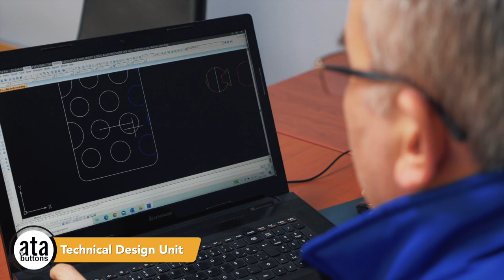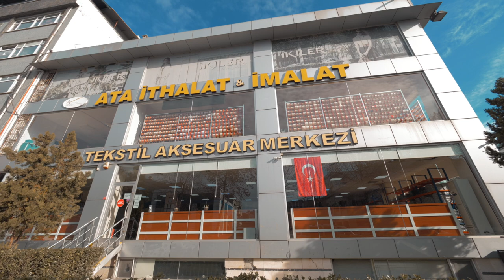Ata Buttons Company Introduction Film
Information About Ata Buttons:

         Founded in 2000, Ata Buttons took its first steps within textile industry by importing textile accessories. As of July 2013, rather than importing, Ata Buttons took a step towards producing accessories in Turkey of which it was already importing, causing a positive effect in lowering the import ratio of the company by a decent %9.

          Although still importing from the Far East, Ata Buttons showcased a great effort and initiated manufacturing prong snap buttons and goods, which it used to import from China costing a $ 5 million annually since 2009.

          As of July 2013, Ata Buttons started directly supplying 80% of the products that it sells from the factory, and within its structure, there included one other company producing jeans buttons and rivets.

         In this respect, together with the products Ata Buttons produces from brass material, it also started to produce iron material for the shoe industry.

           Ata Buttons, operating on an area of 4,100 m² in İkitelli Organized Industrial Zone, has a processing capacity of 120 tons of raw materials per month.

         Ata Buttons’ friendly and expert staff at our sale store located on Zafer Street in Merter Suburb with more than 2.000 domestically manufactured garment accessories is looking forward to happily welcome you.

For your snap button needs you can reach us through our